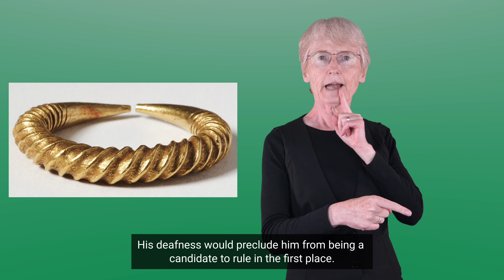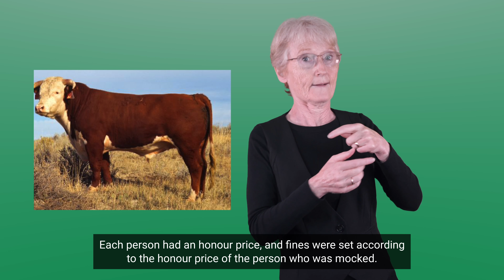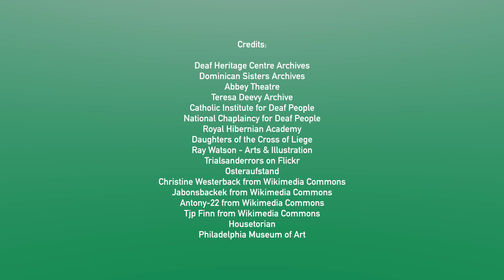5 Deaf People in Ancient Ireland